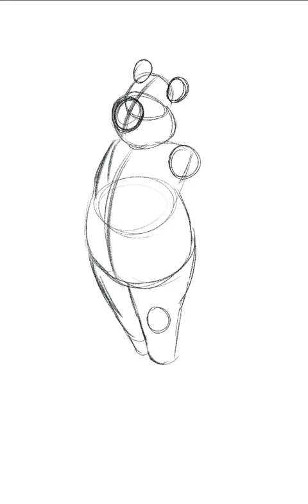Infinite Painter: Olivier B. Bommel| AW Illustration + Art 💙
This was a digital drawing I was working on earlier this year, but I finally got it finished. 😌 Olivier B. Bommel belongs to Marten Toonder.

Made with Infinite Painter

Songs: Freesound Music- Goodbye My Friend
            Freesound Music- Cool & Saxy

SOCIAL MEDIA